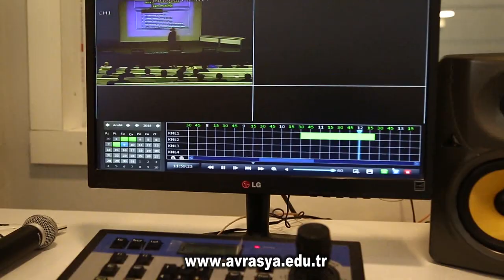Avrasya Üniversitesi - Tanıtım Filmi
Avrasya Üniversitesi Karadeniz Bölgesi'nin tek vakıf üniversitesidir. 2010 yılında kurulan üniversitenin Karadeniz sahilinde dört yerleşkesi bulunmaktadır.